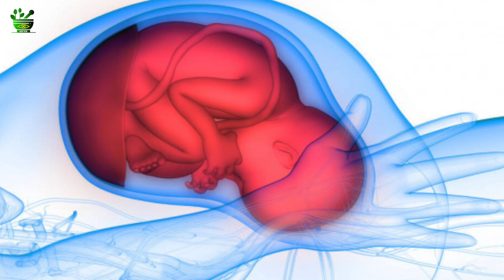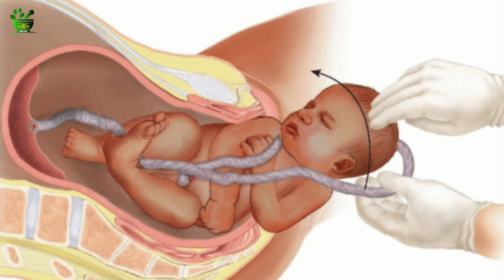How Umbilical Cord Twists Around Baby Neck In Womb |What is Nuchal Cord and Causes Of This Situation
How Umbilical Cord Twists Around Baby Neck In Womb
What is Nuchal Cord and Causes Of This Situation

Similar Queries  :
What is Nuchal Cord
How Umbilical cord entangles to baby neck in womb
What Happens when umbilical cord entangles around baby in the womb

How To Sleep Better Way In Pregnancy
Belts For Supporting Baby Bump
High Waists under grments

Our Studio Gems
1. Camera
2. Lights
3. Stands
4. Mic